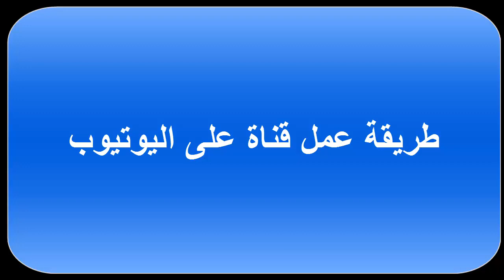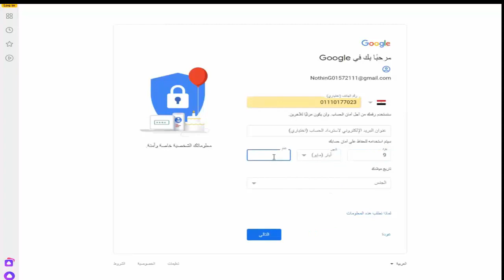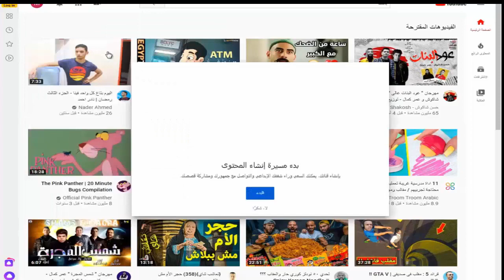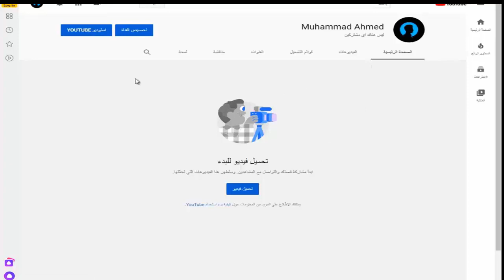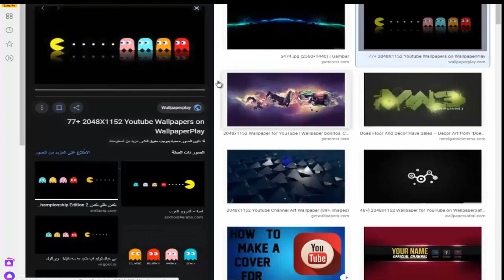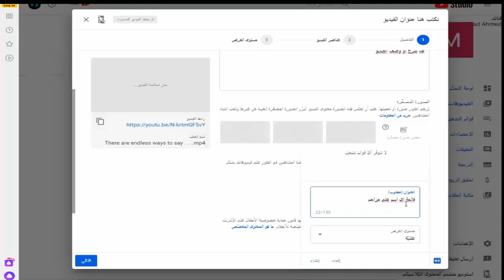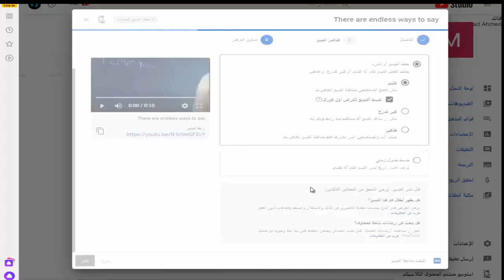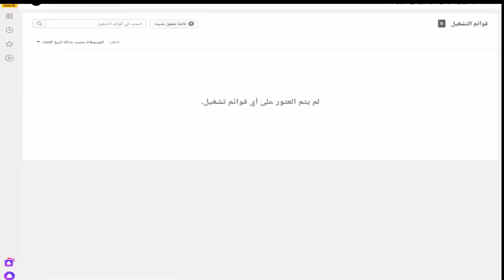كيفية عمل قناة على اليوتيوب والربح منها طريقة عمل قناة يوتيوب ناجحة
السلام عليكم ورحمتة الله وبركاتة
ـــــــــــــــــــــــــــــ//*//ــــــــــــــــــــــ//*//ـــــــــــــــــــ//*//ــــــــــــــــ.
اذا اعجبكم الفديو ادعمونا بلايك واشتراك في القناة
و متنسوش تفعلوا الجرس ليصلكم كل جديد
و سيبوا لنا تعليقاتكم اسفل الفديو
( لأي فديو نفسكم تشوفوا + رأيكم في الفديو ومحتوي القناة)
ــــــــــــــــــــــــــــــــــــ//*//ـــــــــــــــــــــــ//*//ـــــــــــــــــــــــ//*//ــــــــــــــــ
قناتنا وقناتكم ( All New Videos - Creative Commons )
تحتوي علي جميع الفديوهات التي يسمح بأعادة أستخدامها( craetive commons)
وكل الفديوهات المتنوعة جمعناها ليكم علي القناة
ــــــــــــــــــــــــــــــــــ//*//ـــــــــــــــــــــــ//*//ـــــــــــــــــــــــ//*//ــــــــــــــــ
وهذه سلسلة محتوي القناة👇
1) فديوهات كورة كلاكسية قديمة و حديثة
2) فديوهات المسلسلات والافلام والمسرحيات العربية بكل انواعها
3) فديوهات الفنون وتعاليم التكنولوجيا وتعاليم اليوتيوب
4) فديوهات الافلام والمسلسلات الاجنبية بجميع انواعها
     ( أكشن // رعب // كوميدي // اثارة // خيال علمي )
5) فديوهات المواقف الكوميدية والكاميرا الخفية
6) فديوهات البرامج الكوميدية والتعليمية وكمان البرامج الاخبارية
7) فديوهات حالات واتس اب بجميع انواعها
8) مسلسلات وبرامج رمضان 2021
ــــــــــــــــــــــــــــــــــــ//*//ـــــــــــــــــــــــ//*//ـــــــــــــــــــــــ//*//ــــــــــــــــ
ــــــــــــــــــــــــــــــــــ//*//ـــــــــــــــــــــــ//*//ـــــــــــــــــــــــ//*//ــــــــــــــــ
وأليكم سلسلة قنواتنا المتميزة نتمني دعمكم 👇
///ــــــــــــــ/*/ــــــــــــــــ/*/ـــــــــــــ.
//ــــــــــــــــــ/*/ـــــــــــــــــــ/*/ــــــــــــــــــ
//ــــــــــــــــــ/*/ـــــــــــــــــــ/*/ــــــــــــــــــ
حساب الفيسبوك :
//ــــــــــــــــــ/*/ـــــــــــــــــــ/*/ــــــــــــــــــ

 أتمني المحتوي الخاص بنا يعجبكم
أتمني تدعمونا باشتراك في القناة
وأشتراك في القنوات التانية لو عجبتكم
+ تفعيل زر جرس الاشعارات ليصلكم كل جديد
ــــــــــــــــــــــــــــــــــــ//*//ـــــــــــــــــــــــ//*//ـــــــــــــــــــــــ//*//ــــــــــــــــ
شكرا ليكم وسلام الله عليكم ...😍👋